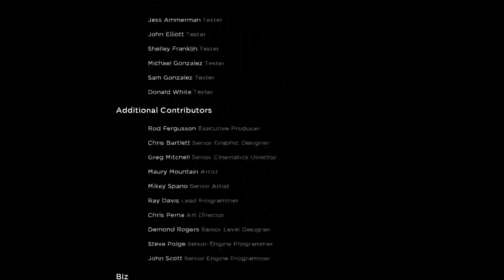Shadow Complex Remastered Part 14